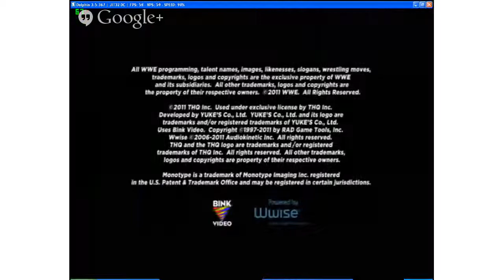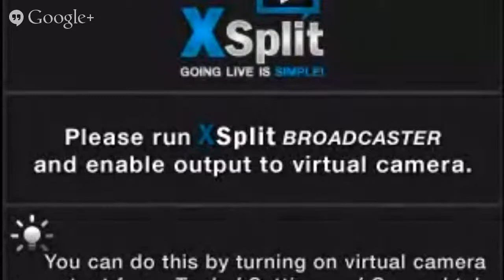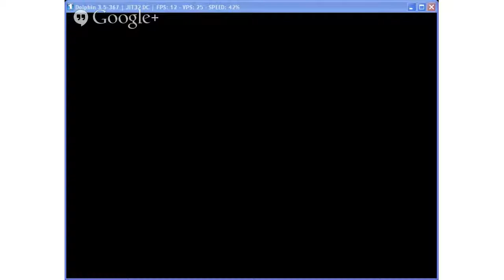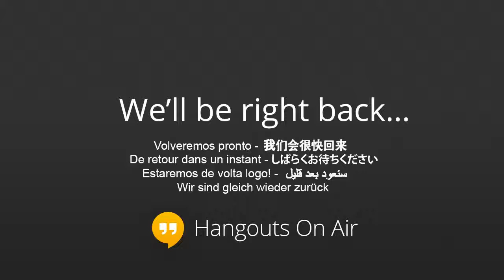George C playing WWE 12